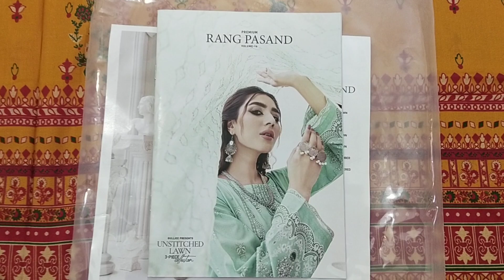RANG PASAND BY GULL JI | SASTI ONLINE SHOPPING 03312506658